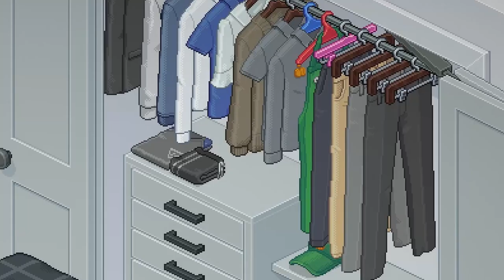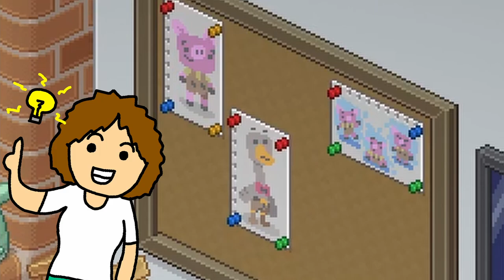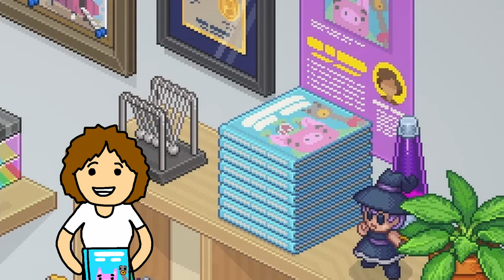Unpacking - Fredericka's Tale | A Narrative Playthrough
Unpacking is a fantastic videogame. Lovely gameplay, visuals, music and story. This video focuses on the story, or more specifically, my interpretation of the story. This 'Narrative Playthrough' recounts my gameplay choices into a format that is not unlike an audiobook, except there is also visual presentation. I hope you enjoy the story of Fredericka!

P.S. This video is fully subtitled!

TIMESTAMPS:
00:00 - Foreword
00:48 - Chapter 1 | 1997
03:31 - Chapter 2 | 2004
07:44 - Chapter 3 | 2007
12:12 - Chapter 4 | 2010
16:06 - Chapter 5 | 2012
17:35 - Chapter 6 | 2013
22:34 - Chapter 7 | 2015
25:28 - Chapter 8 | 2018
33:31 - Afterword